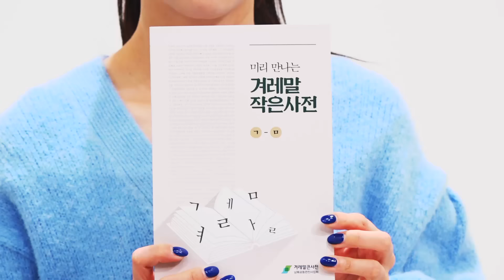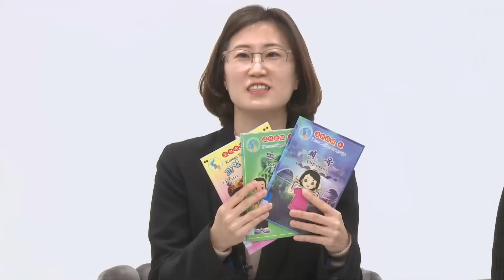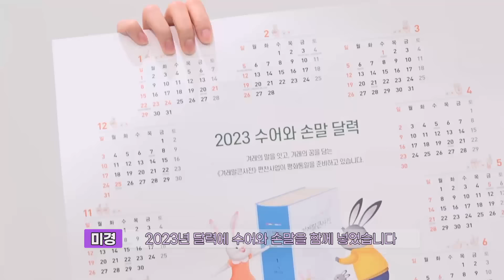[남창희X김가영의 통일왓삼] 남북의 수어는 같을까, 다를까?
통일에 대한 물음표를 느낌표로
시원하게 바꿔 줄 남창희 김가영 의
통일 What's up?!

🖐️손의 움직임을 포함한 신체 신호로
의사를 전달하는 시각 언어인 '수어'🤏
남북의 수어가 시간이 지남에 따라
달라지고 있습니다.
수어에 대한 교류나 협의도 시급합니다🤝